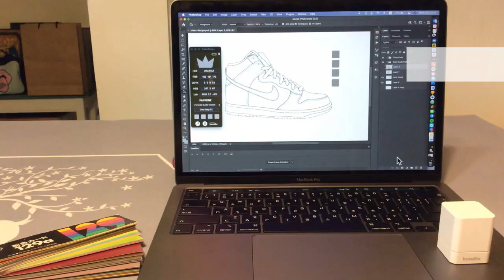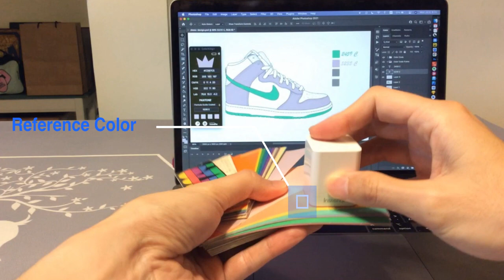利用 InstaPick 來進行產品的設計與配色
使用工具:InstaPick + ColorKing Plus(Pantone Code Included) + Photoshop

影片是描述工業設計師在設計鞋子時
使用InstaPick 及實體的色票來進行配色
設計的過程是將實體的色票轉換成 Pantone Code
並運用在產品(鞋子)的配色上
當設計師交稿時已經有包含有Pantone色碼的設計稿
因此透過InstaPick 與 ColorKing Plus 的搭配
除了設計師可以快速的配色之外
也方便跟廠商驗證校對